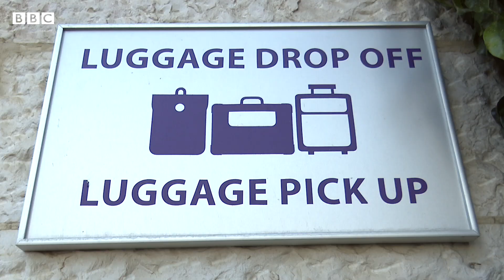عودة تدفق "بترول فلسطين "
يطلق الفلسطينيون اسم "بترول فلسطين" على السياحة الأجنبية إلى مختلف المواقع التاريخية والدينية في أراضيهم، فالسياحة الدولية ترفد الناتج المحلي الاجمالي بنسب كبيرة. خلال جائحة كورونا، توقفت السياحة الدولية وتكبد القطاع السياحي الفلسطيني خسائر مالية باهظة، خاصة في مدينة بيت لحم إذ يعمل أكثر من 80% من أهلها بشكل مباشر وغير مباشر في قطاع السياحة.  يستأنف اليوم السبت في السادس من نوفبمر/تشرين الثاني، استقبال السياحة الوافدة ويتجدد بذلك أمل الفلسطينيين بعودة الحياة إلى القطاع السياحي.